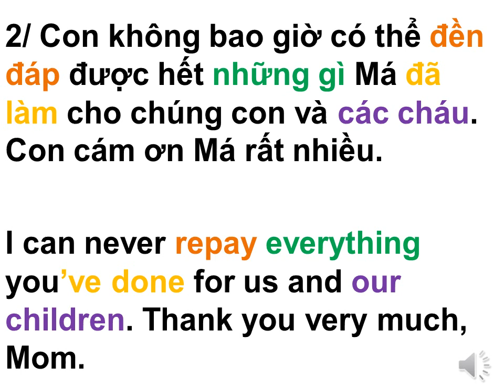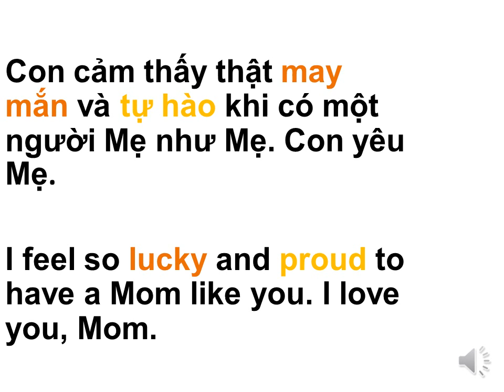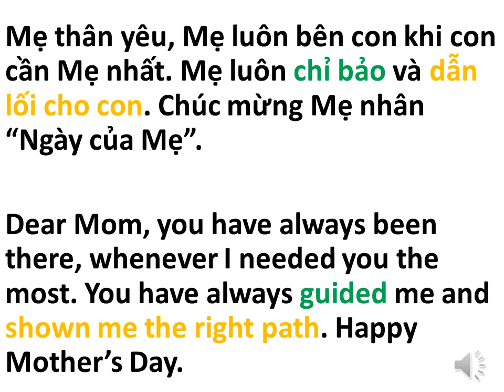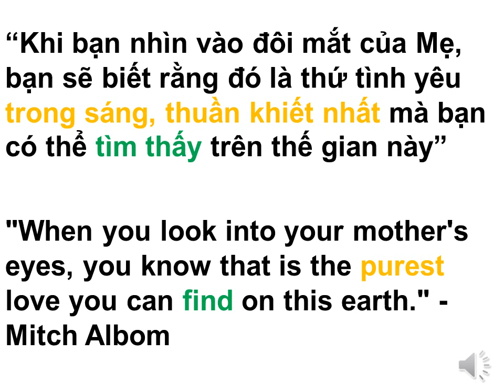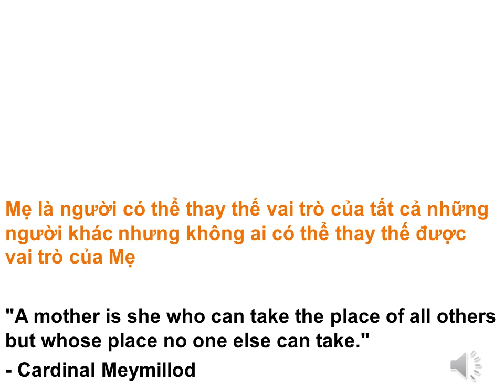Learn Vietnamese: How to say Happy Mother’s Day to your mother in-law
Southern Vietnamese / Saigonese accent / Lý Thanh Tùng